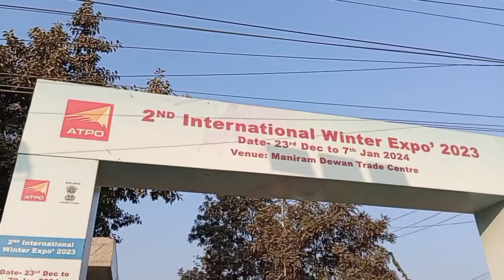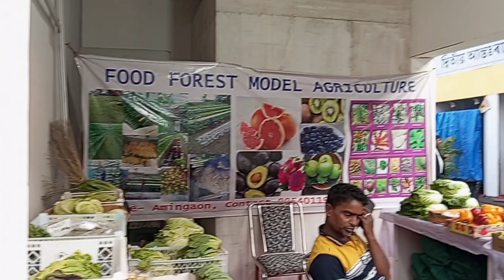International Winter❄⛄ Expo 📍Guwahati | Maniram Dewan Trade Fair 2024 | Rani's Mini World ❤✨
Musician:Super Trap Records
Musician:Yevhenlokhmatov